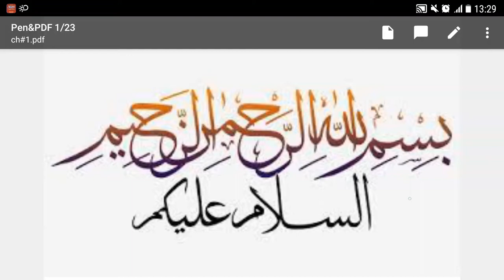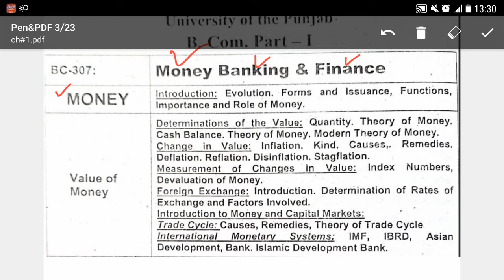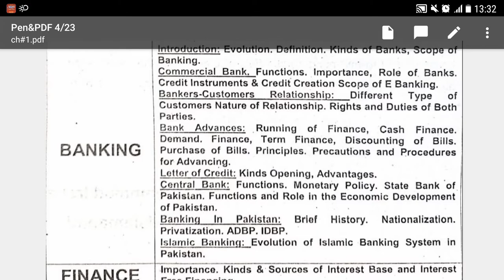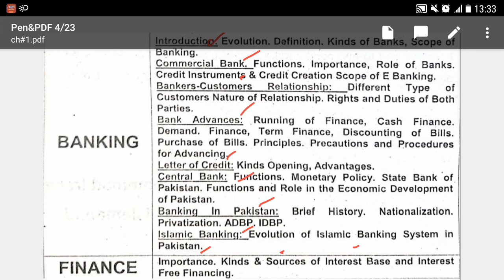Introduction of Topics, Money Banking and Finance (for Lecturer, B.com, MBA, M.com Online Classes)